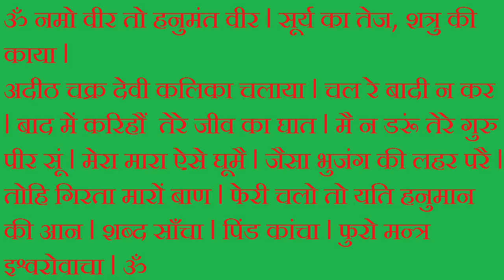नयी संहारक मुठकरनी - मारें अपने शत्रु को (new moothkarni - kill your enemy without going anywhere)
मुठकरनी के पहले वीडियो में आपने ये मांग की कि इसे थोड़े सरल रूप में बदला जाए. आपको बता दें कि हम मन्त्र को या उसकी विधि को रंच मात्र भी परिवर्तित नहीं कर सकते किन्तु फिर भी हम सौभाग्यशाली हैं क्योंकि इस मन्त्र का एक और रूप और विधान है जो अपेक्षाकृत सरल है.
तो इसे ही आजमा कर देखिये.
जो वाक्य भूलवश कैप्शन में लिखना रह गया है वो है-
मारहूँ तानि  एक तीर सूं .
इस गलती के लिए हम क्षमाप्रार्थी हैं.